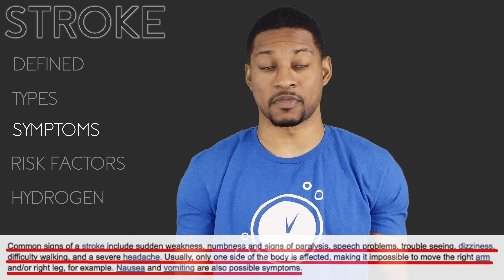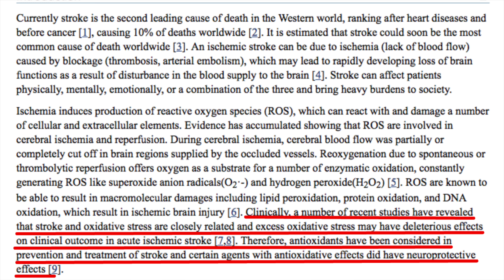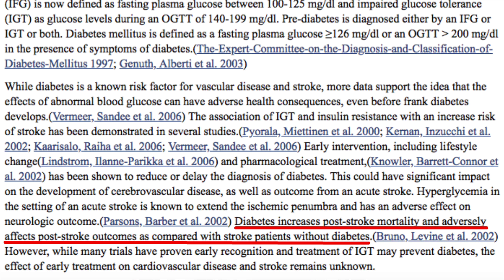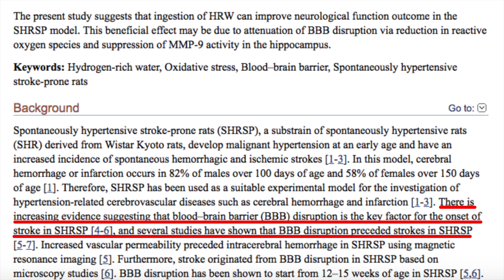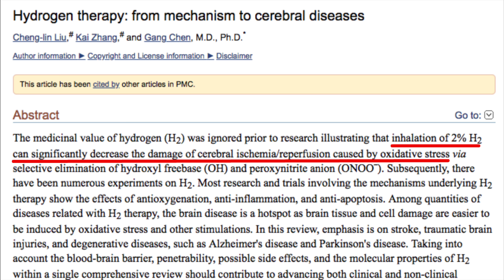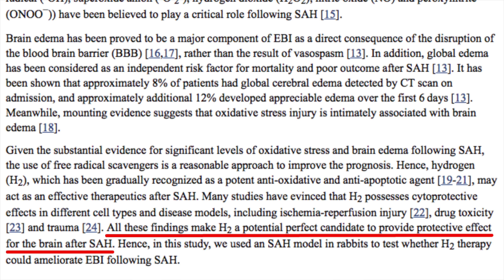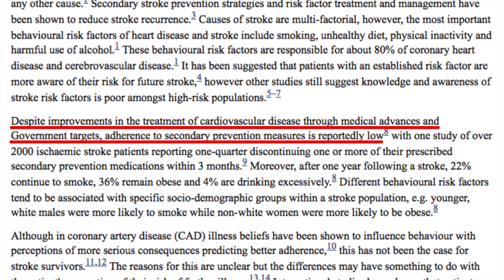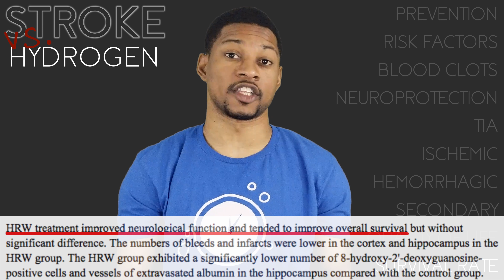STROKE vs. Molecular Hydrogen - Ep 29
Stroke is the FIFTH leading cause of death in the U.S.!
FIND OUT HOW MOLECULAR HYDROGEN CAN POTENTIALLY BENEFIT STROKE!

Overview (definition, types, symptoms, risk factors): 0:42
1. Prevention: 2:04
2: Risk Factors: 3:32
3. Blood Clots: 6:14
4. Neuroprotection: 6:59
5. TIA: 8:34
6. Ischemic Stroke: 10:06
7. Hemorrhagic Stroke: 12:01
8. Secondary Stroke: 13:31
9. Quality of Life: 15:41
10: Survival Rate: 16:38

See below for sources used for this video.

NEXT VIDEO: Alzheimer’s - Apr. 6th